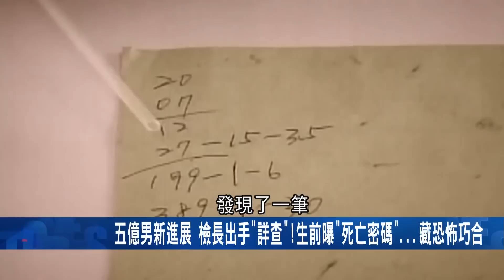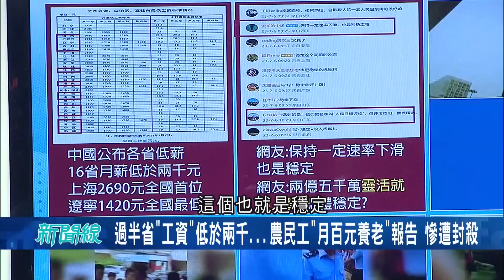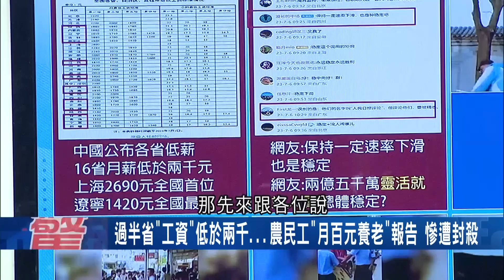生前曝"死亡密碼" 藏恐怖巧合 五億男新進展! 檢長出手"詳查" 中國過半省"工資"低於兩千...農民工"月百元養老"報告 慘遭封殺｜【驚爆大解謎】｜三立新聞台